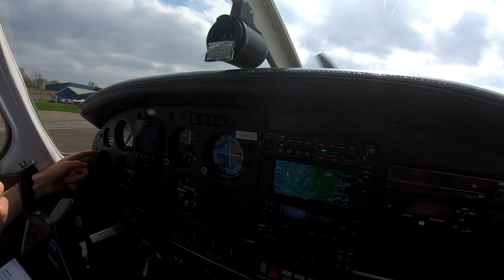I DIDN'T CRASH A PLANE | VLOG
Join myself and Jack, as we head down to Kemble airfield for a day of flying. I have flown a few planes in the past from my time in the RAF, and luckily I didn't crash (even though that would have made this video far more interesting).

Be sure to follow Jack on Instagram/Youtube: PilotJaco